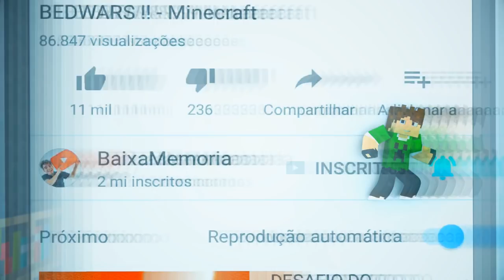Roblox - VIREI UM NINJA !!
Nessa aventura, Cauê esta no treinamento ninja, para se tornar o maior NINJA do Roblox!
x

► Próximos Eventos:

Manaus - AM
Evento: Coca-Cola Anime Jungle

x

📫 CAIXA POSTAL DA FAMÍLIA CRAFT 📪
Cauê Bueno

💜 Meu Irmãos 💜